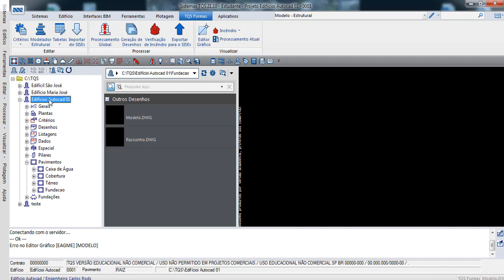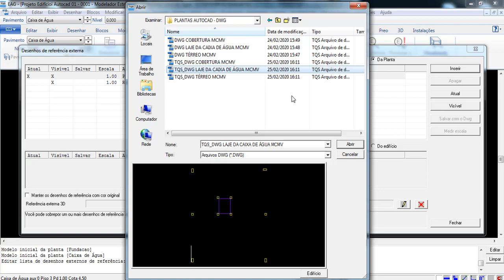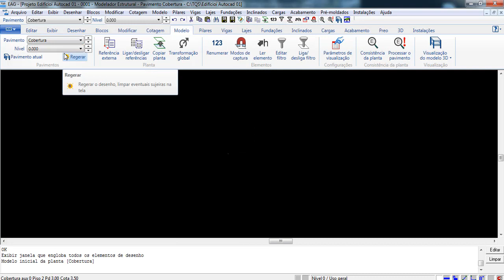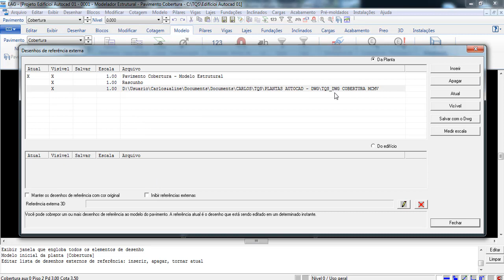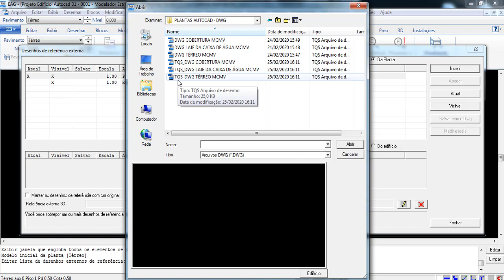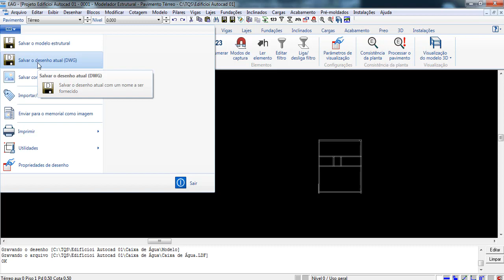(TQS 🛠 AULA 7) COMO INSERIR PLANTAS DE REFERÊNCIAS NO TQS | Engenheiro Carlos Rods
(TQS 🛠 AULA 7) COMO INSERIR PLANTAS DE REFERÊNCIAS NO TQS  | Engenheiro Carlos Rods.Neste vídeo, vou ensinar como inserir plantas de referencias no tqs.(TQS 🛠 AULA 7) COMO INSERIR PLANTAS DE REFERÊNCIAS NO TQS  | Engenheiro Carlos Rods